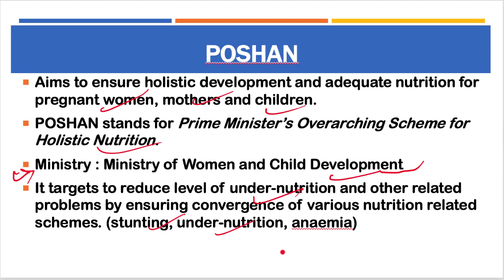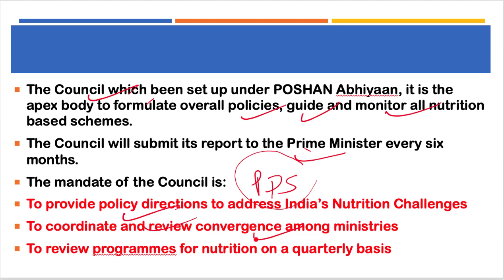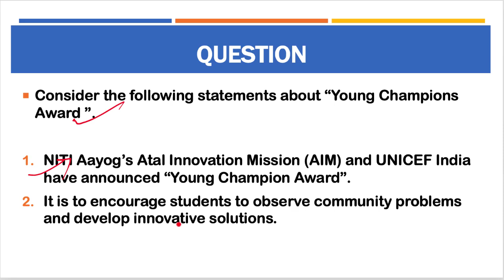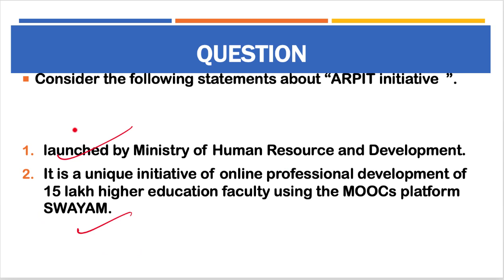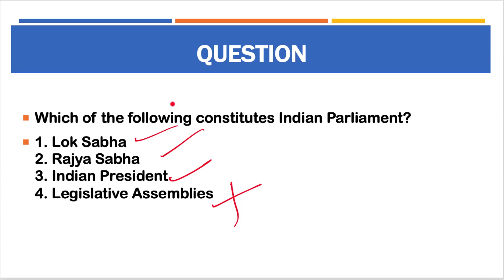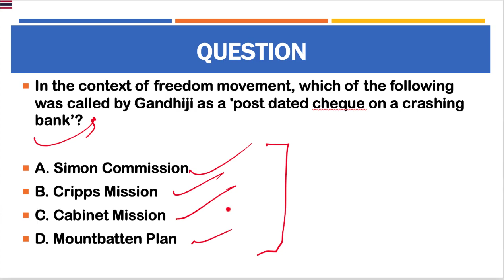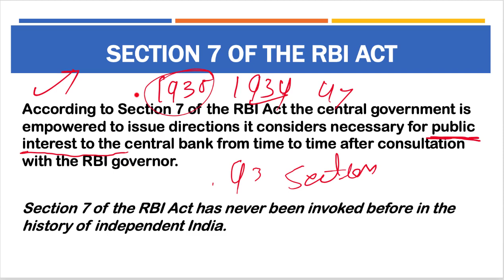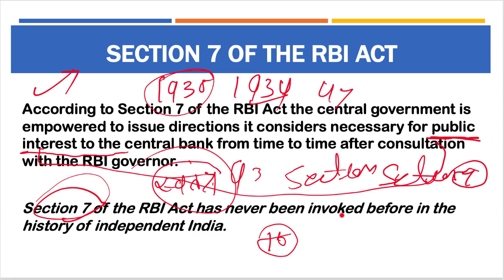19 November 2018, हिन्दी Prelims Updater Series, News Discussion hindu, PIB, Yojana UPSC, CSE, IAS